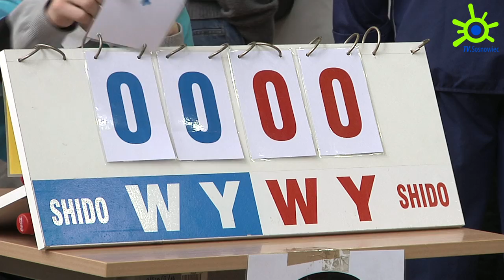Mistrzowie z Sosnowca - 06.03.2013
W Sosnowcu rośnie młode pokolenie mistrzów Judo. Być może za kilka lat dzięki ich pracy usłyszymy Mazurka Dąbrowskiego odegranego na Igrzyskach Olimpijskich. Zanim to nastąpi obejrzyj zmagania młodych zawodniczek i zawodników zarejestrowane przez kamerę TV Sosnowiec.